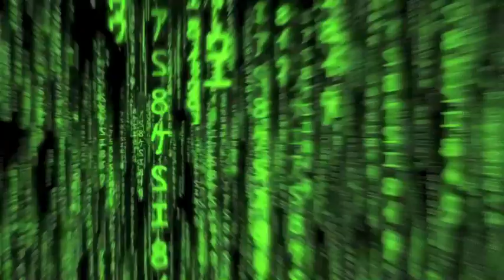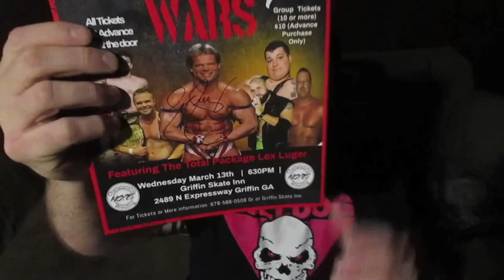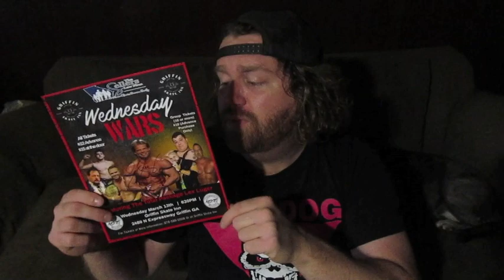DYLAN LESYND , PETERBUILT & DAMAGE INC AT HOPE CHAMPIONSHIP WRESTLING